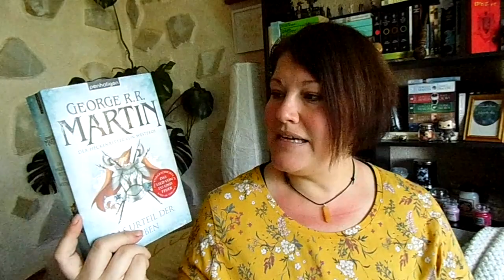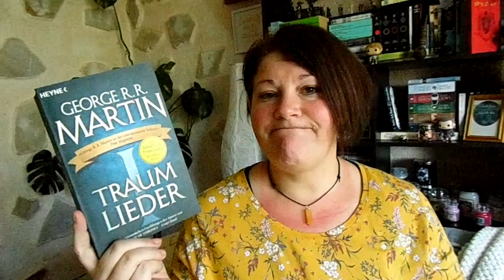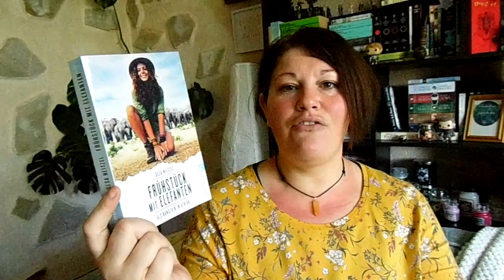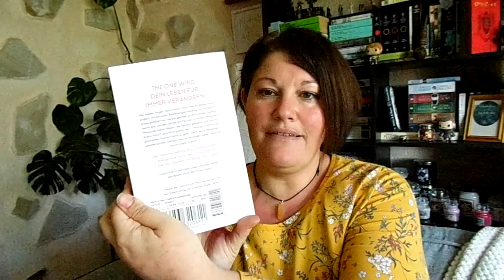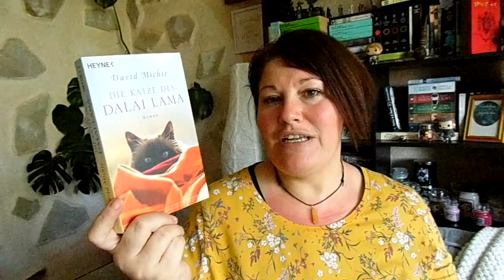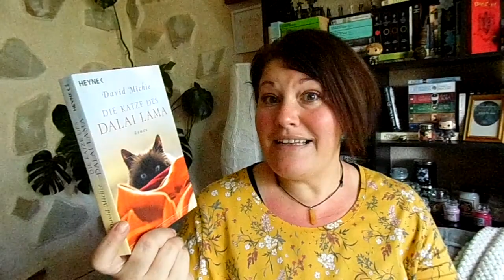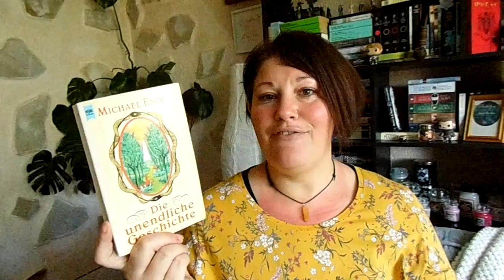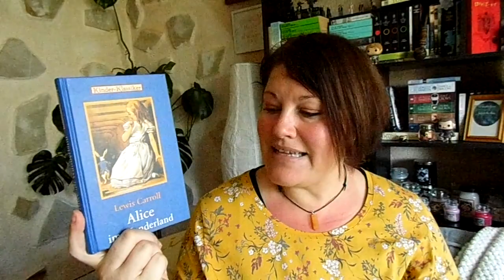Zeig mir ein Buch, das... ~ Teil 2 | LadyoftheBooks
-- Öffne mich --
Ich habe euch auf Instagram gefragt, welche Bücher ihr gerne einmal sehen möchtet. Die Anzahl der Fragen war doch recht hoch, so dass ich 2 Videos daraus gemacht habe.